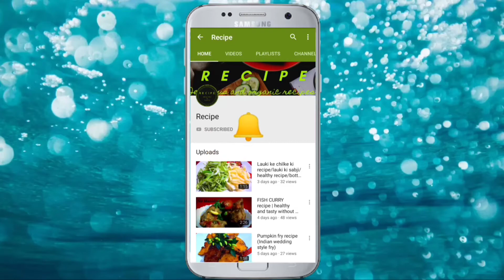Paneer recipes||घर पर बनाए रेस्टोरेंट जैसा आलो पनीर।Dhaba style paneer curry....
Paneer recipe is an easy and quick and delicious recipe.i made it very easy way with minimal ingredients.which is onions tomatoes and garlic paste along with paneer cubes.and give a unique flavour I have added chilly and Corinne leaves.